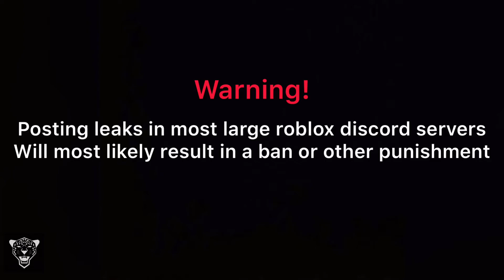Pet Simulator 2 LEAKS Update 4 (2)